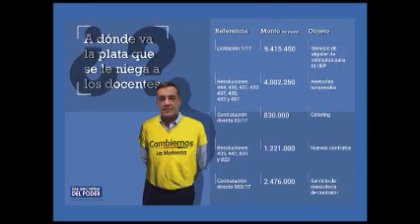A dónde va la plata que Vidal le niega a los docentes (Canal Metro)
En el marco de una paritaria docente que no encuentra rumbo, el ministro de Educación bonaerense Alejandro Finocchiaro incorporó una catarata de asesores veinteañeros, con contratos envidiables...

(*) Extracto del programa Los Secretos del Poder, que se emite todos los miércoles a las 20.00 por Canal Metro.